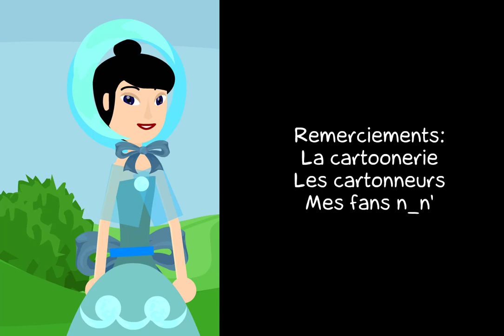La rose écarlate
La rose écarlate de Srissou2000 sur LaCartoonerie.
Rose veut venger son père qui a été assassiné. C'est alors qu'elle se retrouve confrontée à un mariage avec son propre assassin. Mais Rose va rencontrer Angelo...